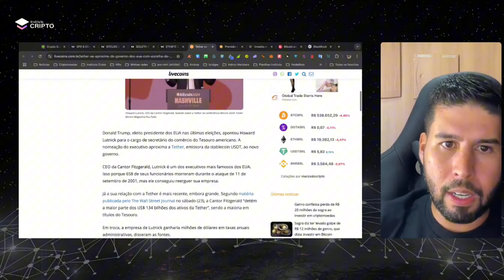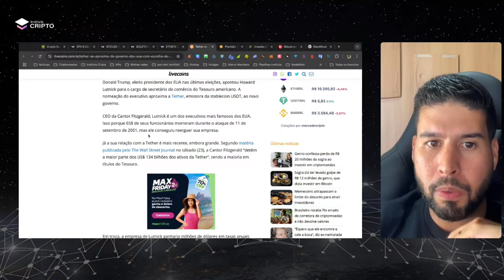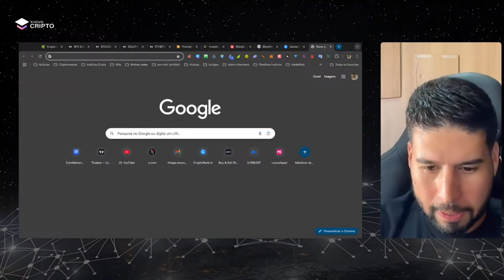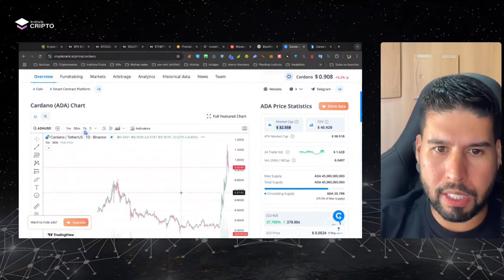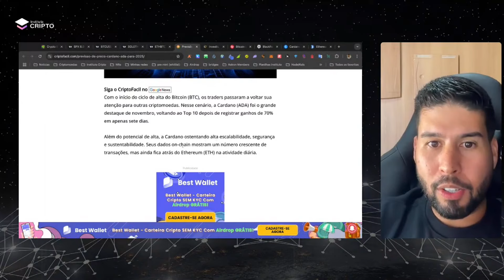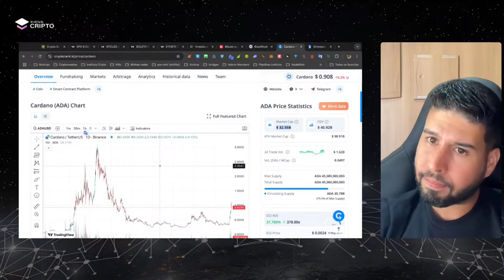TETHER SE APROXIMA DO GOVERNO DOS EUA, HOWARD LUTNICK ESCOLHIDO PARA SECRETÁRIO DO TESOURO